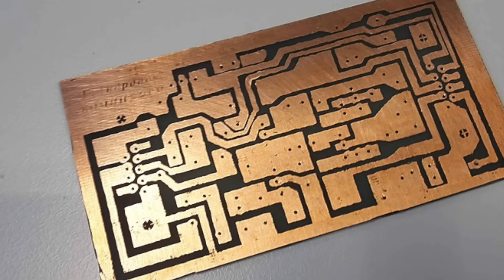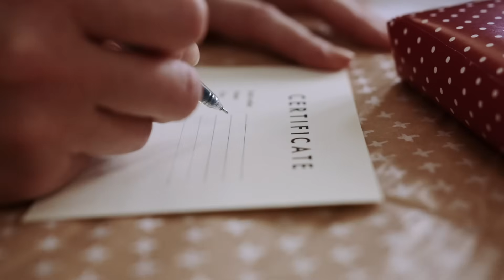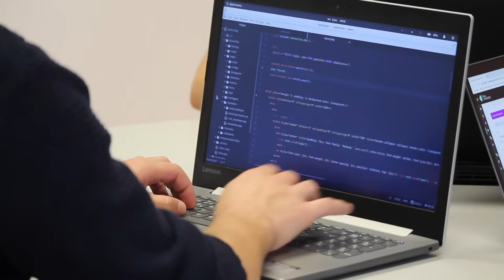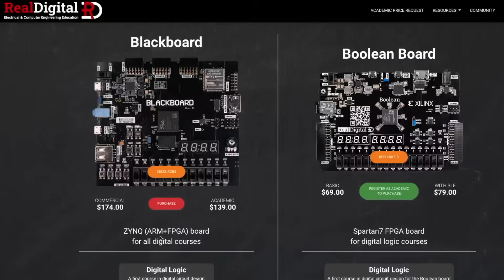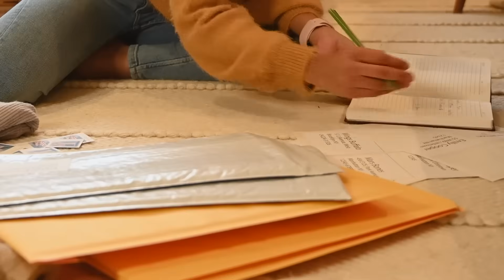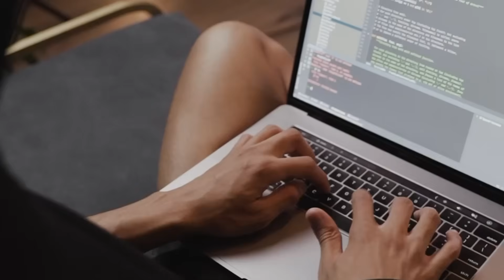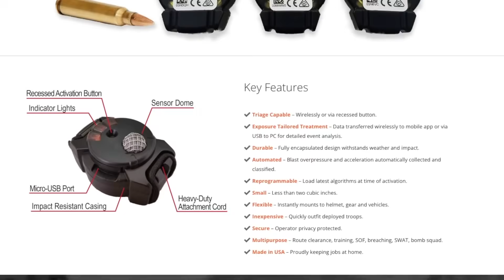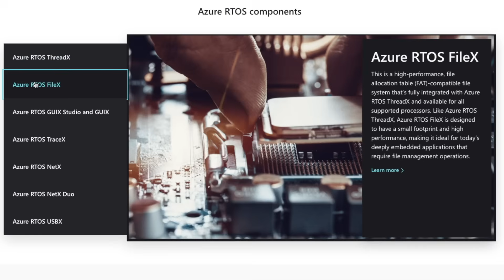10 years of embedded coding in 10 minutes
Hey all! Today I'm sharing about my experiences in embedded software/embedded systems coding over the last 10 years. This includes high school, college, and work experiences - it doesn't include all the projects I've done because the video would be way too long then... Feel free to ask me questions in the comments section to clarify things! Cheers!

Camera used for recording content